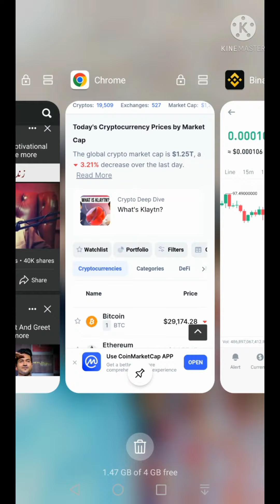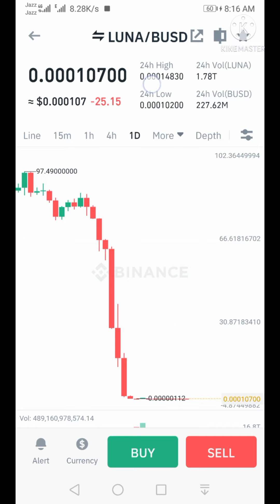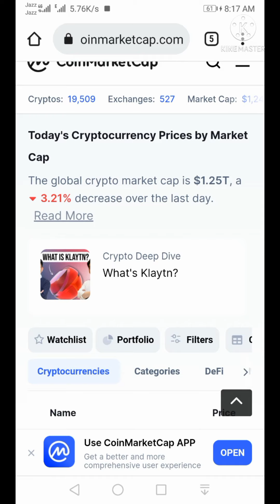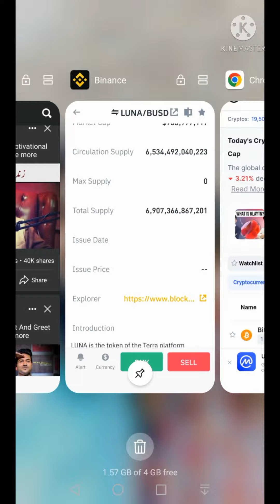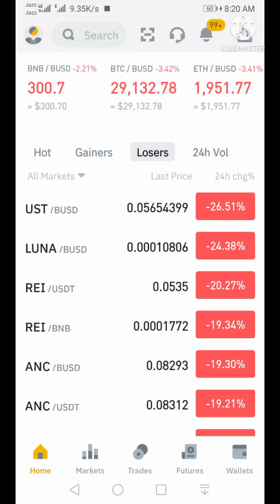LUNA PRICE Prediction, Will Luna go $1? Luna technical analysis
LUNA PRICE Prediction, Will Luna go $1? Luna technical analysis, luna terra ‎@WISE ADVICE